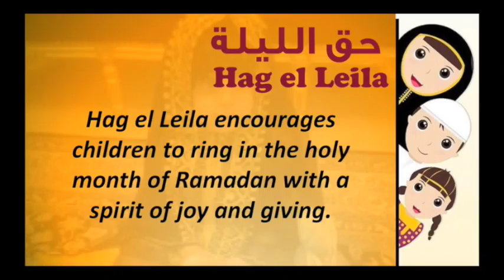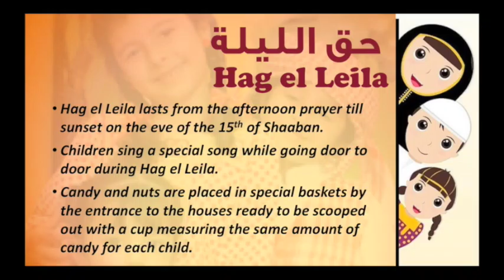Patcast May 17, 2016